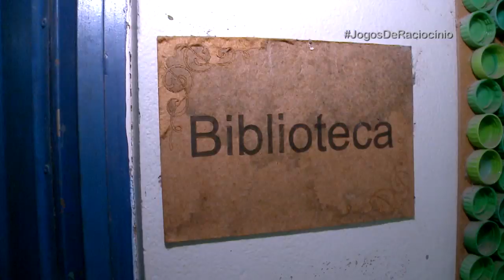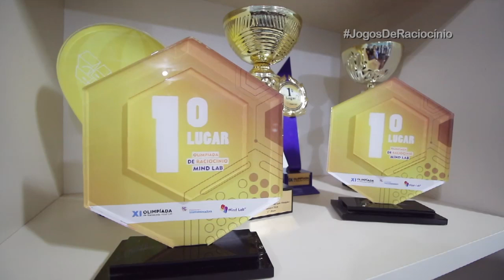Desafios de raciocínio em jogos de tabuleiro - MasBah! - 01/06/19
Sob o comando da apresentadora Mônica Fonseca, uma revista eletrônica com temática moderna, dinâmica e com matérias surpreendentes que abordam os mais variados assuntos como curiosidades, tendências, cultura e muita música. O termo Masbah! é originário da expressão "Mas que barbaridade" e significa algo que causa admiração, surpresa ou ainda euforia. De forma espontânea e descontraída, Masbah! traz informação, gente interessante e muito bom humor para todas as idades. Todos os sábados, às 12h30.